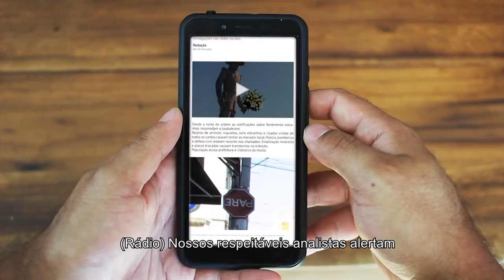Ouviu falar de algum destes eventos estranhos em Taubaté recentemente?! 🌪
Assista o vídeo e aguarde os próximos capítulos! Em breve, vamos contar mais sobre os acontecimentos sobrenaturais e criaturas fantásticas que tomaram conta do Sesc Taubaté!